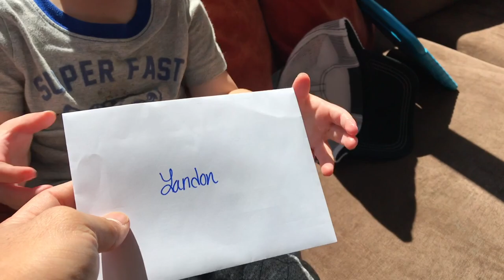Hard Rock Casino Birthday || Full Time Travel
For Landon's second birthday, we were blessed with a 3 night stay at the Hard Rock Hotel & Casino in Biloxi, Mississippi. This was probably the NICEST room we have EVER stayed in. The staff brought Landon a card, balloons, and a guitar set up to celebrate with. Fun!